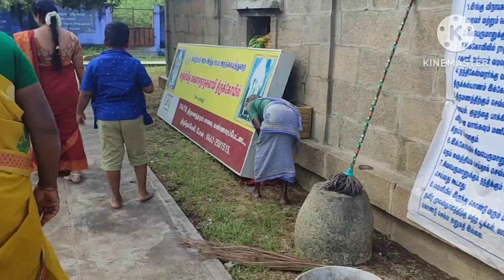Cheran Mahadevi Temple Tirunelveli trip